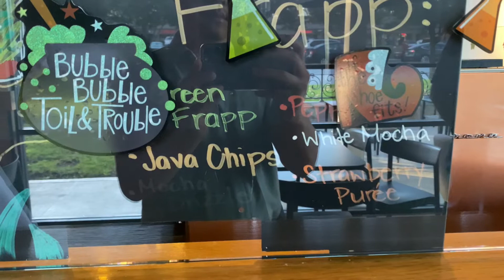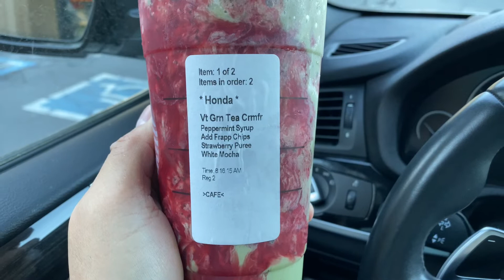TRYING OUT NEW HALLOWEEN "GHOUL FRAPPUCCINO" DRINK AT STARBUCKS ON MY BIRTHDAY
Today is my Bday and I am going to Starbucks to try out the new Halloween Limited Time Drink call "Ghoul Frappe". If you have the Starbuck App, on your Bday, you get a free drink. OneStopGuy Ratings: 8/10